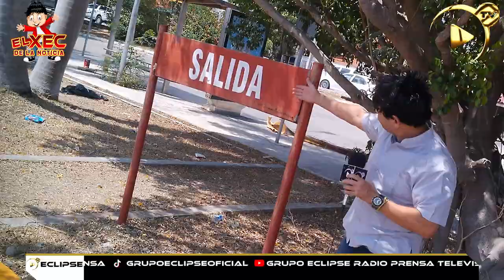El Xec de la Noticia Episodio 30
El Xec de la noticia regresa Solo por eclipse Tv

Estate pendiente de nuestra pagina web donde podrás encontrar los próximos episodios del Xec de la Noticia